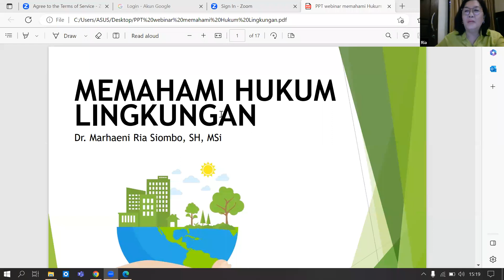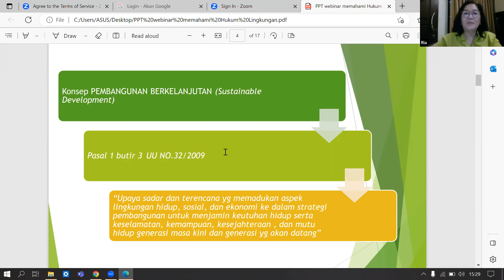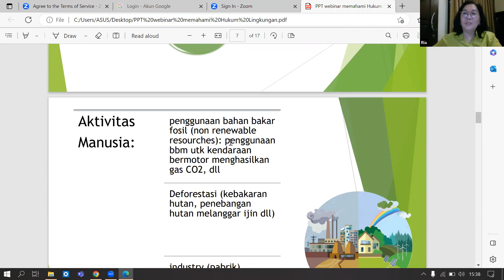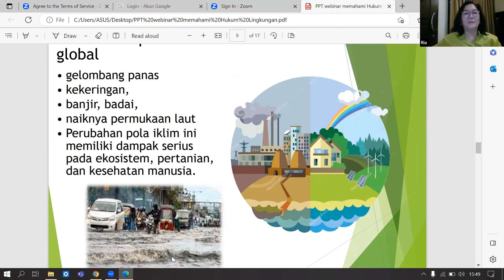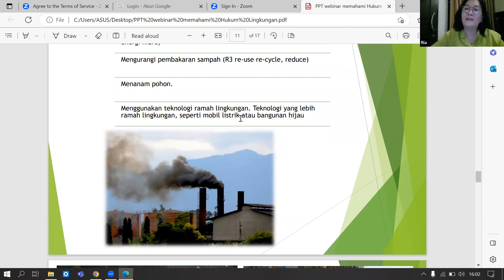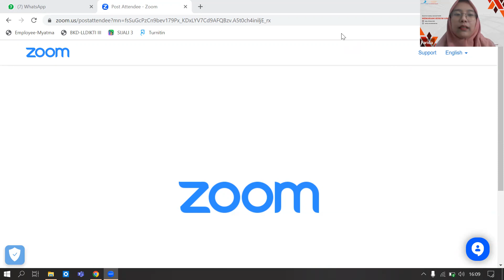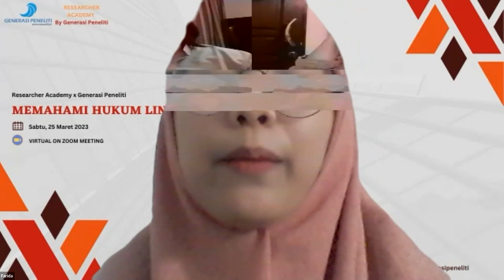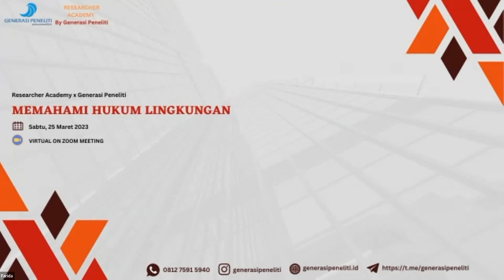Memahami Hukum Lingkungan 📚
Pemateri :
👤 Dr. Marheni Ria Siombo, S.H
🏷  Dosen Ilmu Hukum Universitas Atma Jaya